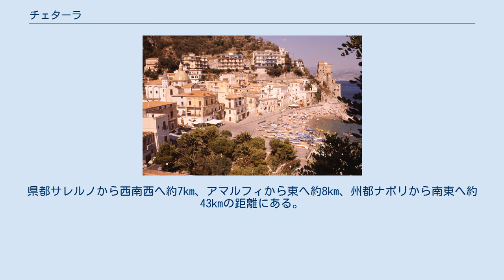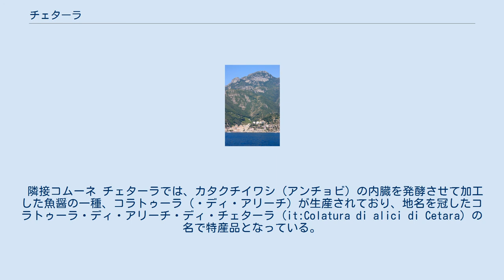チェターラ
チェターラ（イタリア語: Cetara）は、イタリア共和国カンパニア州サレルノ県にある、人口約2,100人の基礎自治体（コムーネ）。
 アマルフィ海岸に面した漁業の町で、コラトゥーラ・ディ・アリーチ・ディ・チェターラと呼ばれる魚醤が特産品である。
 サレルノ県北西部のアマルフィ海岸に位置する町で、サレルノとアマルフィの中間（ややサレルノ寄り）にあたる。
県都サレルノから西南西へ約7km、アマルフィから東へ約8km、州都ナポリから南東へ約43kmの距離にある。
南東にサレルノ湾に面し、背後にはソレント半島の脊梁をなすラッターリ山脈の急峻な山並みが迫る。
町域の最高峰は Monte Demanio (932m) である。
 隣接コムーネ チェターラでは、カタクチイワシ（アンチョビ）の内臓を発酵させて加工した魚醤の一種、コラトゥーラ（・ディ・アリーチ）が生産されており、地名を冠したコラトゥーラ・ディ・アリーチ・ディ・チェターラ (it:Colatura di alici di Cetara) の名で特産品となっている。
これは古代ローマ時代に広く使われた調味料ガルムの流れを汲むものである。
ガルムの製法はローマ帝国崩壊後に廃れてしまっており、チェターラで生産されるコラトゥーラはヨーロッパに残った珍しい魚醤となっている。